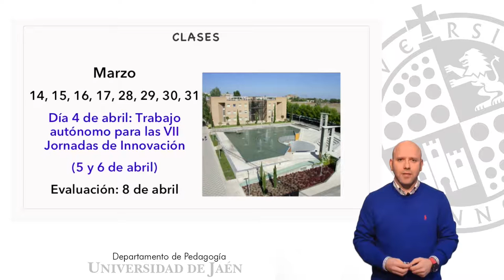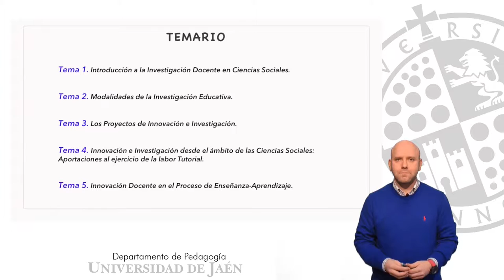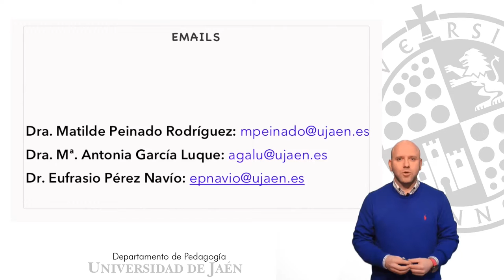Presentación asignatura Innovación Docente e Iniciación a la Investigación Educativa en CCSS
Presentación asignatura Innovación Docente e Iniciación a la Investigación Educativa en Cencias Sociales: Geografía e Historia y Orientación Educativa.